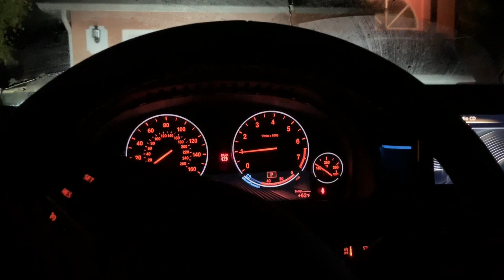Проверка Новых Мест Для Будущей Охоты На Кабана